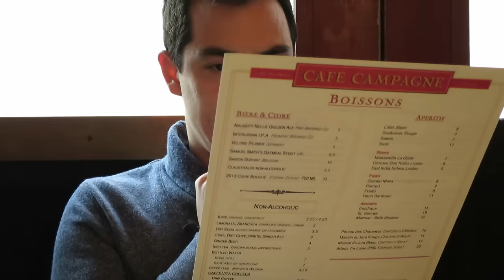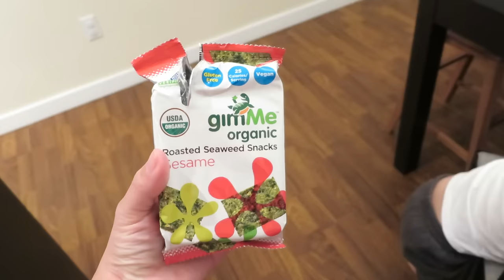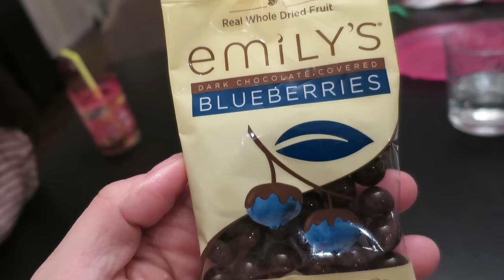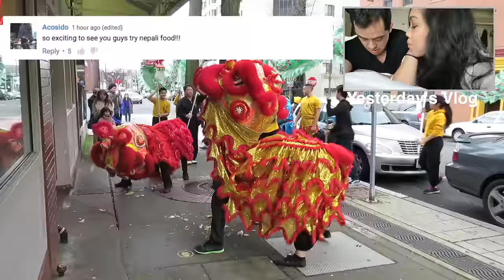SWEETEST Twin Moment! - February 28, 2016 - ItsJudysLife Vlogs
Judy's Links

Benji's Links

Vlog Camera We Use:

Blendtec Blender